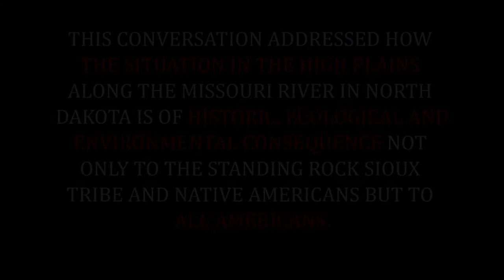Red Nation TV Newsroom Exclusive Interview with Marcos Aguilar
A bit of Los Angeles History: HELP THE EARTH, a youth organization  founded by Montano Rain, then 13 in 2007, launched in Los Angeles the First Youth Environmental Summit. HELP THE EARTH brought together 275 youth from all over the Los Angeles area, Montano Rain invited Marcos Aguilar Tlayecantzi Executive Director at Semillas Community Schools to attend, bringing in a bus load of indigenous youth.  Red Nation Celebration Institute was the fiscal agent for this initiative.